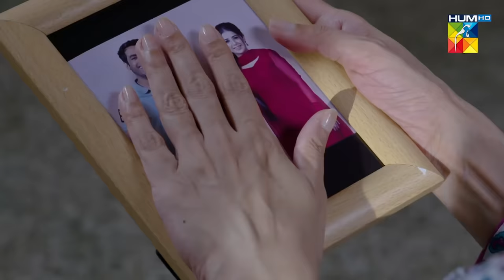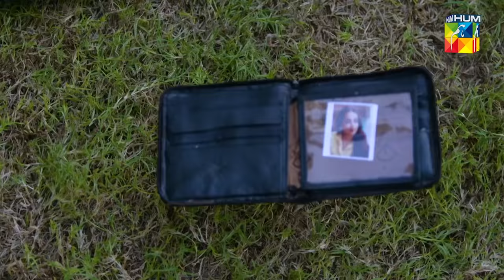Bebaak | Full OST | HUMTV Drama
Presenting the Enchanting and Heartfelt OST of 'Bebaak', Sung Splendidly by Razia Abrar. 🎶

OST: Bebaak
Singers: Razia Abrar
Director: Mohsin Talat
Writer Abdul Khaliq Khan & Rakshanda Rizvi
Lyricist: Hidayat Sayer
D.O.P: Adeel Khan

Every Monday To Friday At 9PM, Only On HUMTV